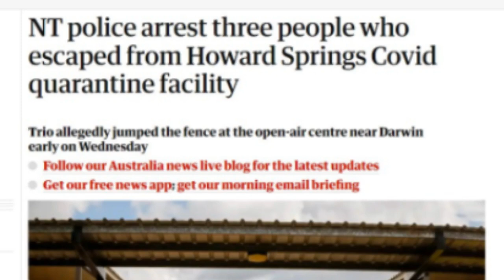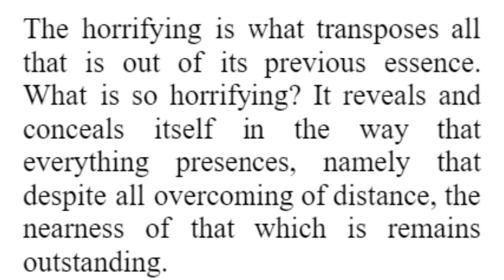Heidegger's 1949 Bremen Lectures: The Point of Reference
German Students (November 3, 1933)
The National Socialist revolution is bringing about the total transformation of our German existence.
In these events, it is up to you to remain the ones who always urge on and who are always ready, the ones who never yield and who always grow.
Your will to know seeks to experience what is essential, simple, and great. You crave to be exposed to that which besets you most directly and to that which imposes upon you the most wide-ranging obligations.
Be hard and genuine in your demands.
Remain clear and sure in your rejection.
Do not pervert the knowledge you have struggled for into a vain, selfish possession. Preserve it as the necessary primal possession of the leader in the volkisch professions of the State. You can no longer be those who merely attend lectures. You are obligated to know and act together in the creation of the future university of the German spirit. Every one of you must first prove and justify each talent and privilege. That will occur through the force of your aggressive involvement in the struggle of the entire Volk for itself.
Let your loyalty and your will to follow be daily and hourly strengthened. Let your courage grow without ceasing so that you will be able to make the sacrifices necessary to save the essence of our Volk and to elevate its innermost strength in the State.
Let not propositions and "ideas" be the rules of your Being.
The Führer alone is the present and future German reality and its law. Learn to know ever more deeply: from now on every single thing demands decision, and every action responsibility.
HH!
Martin Heidegger, Rector.

Eraser Head - Sound Design (Factory Scene)